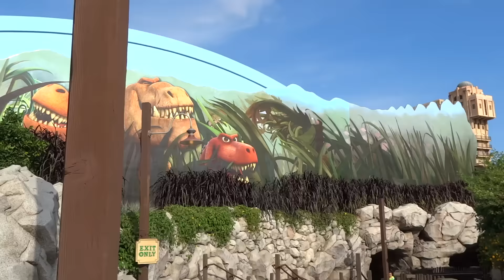The Good Dinosaur Sneak Peek exterior at Bug's Life Theater in Disney California Adventure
for more prehistoric fun!

The exterior mural and signage from Disney/Pixar's "The Good Dinosaur" Exclusive Sneak Peek in the Bug's Life Theater at Disney California Adventure.